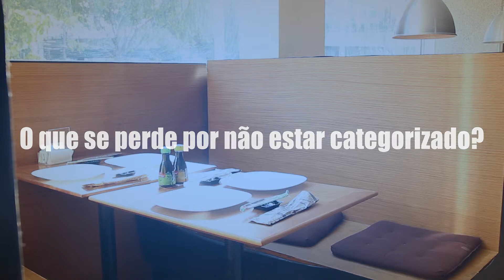Tallent Assessoria -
Vídeo produzido para a Talent assessoria.

Direção: Léo Nogueira
Produção: Re9 Comunicação
Diretor de produção: Bruno Dutra
Assistente de Produção: Daniel Machado